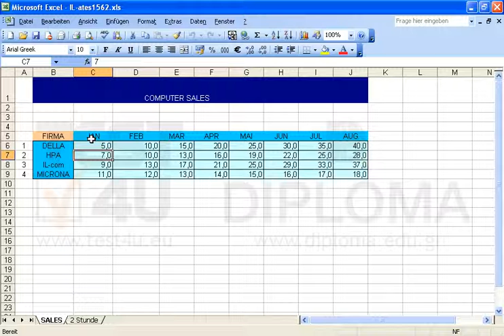Ändern Sie die Zahl der Zelle C7 von 7,0 auf 8,0.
Ändern Sie die Zahl der Zelle C7 von 7,0 auf 8,0. Möchten Sie mehr. Laden Sie das TEST4U demo herunter